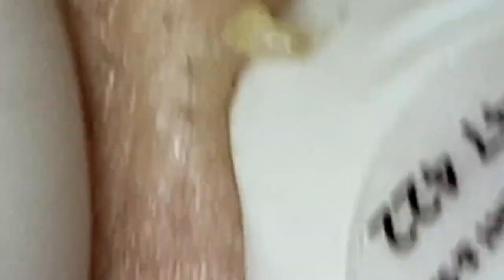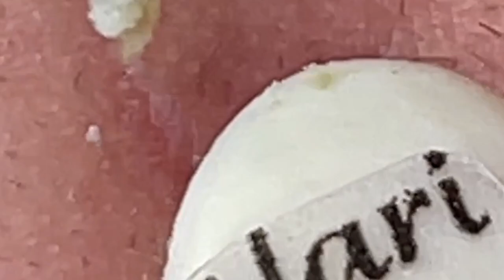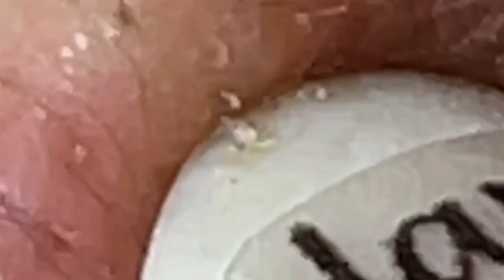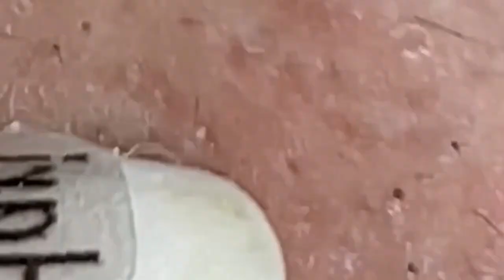العناية بالبشرة الفاخرة اليومية للوجه مع وكالة ناسا NASA 6499